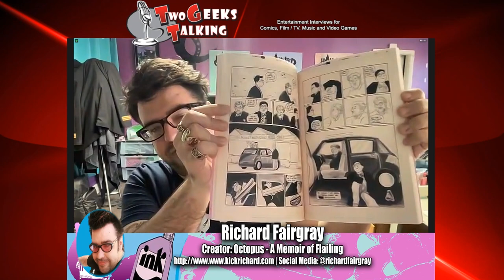Interview with Blind Comic Creator Richard Fairgray Octopus: A Flailing Memoir | Two Geeks Talking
Richard Fairgray, a prolific comic writer and artist, shares insights into his unique creative process and his latest graphic memoir, "Octopus: A Flailing Memoir." Despite his challenges, including being a blind comic artist with a hyperactive brain, he's known for creating comics like Blastosaurus and Black Sand Beach. In the memoir, Fairgray explores 18 months of his life, delving into personal struggles with topics like suicide, divorce, and relationships, creating an adult story with complex emotions and intriguing narratives.

SHOW NOTES:
The Kickstarter campaign for the comic was successfully funded in 6 HOURS and can be found